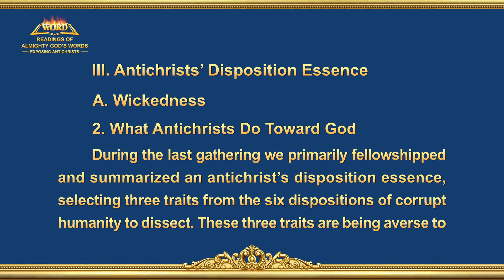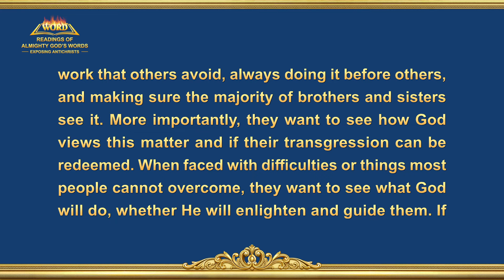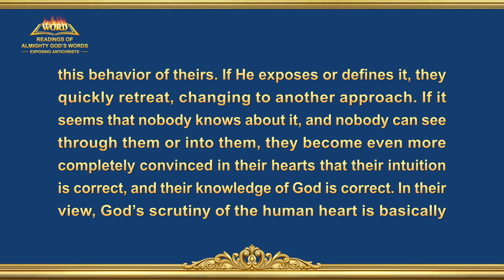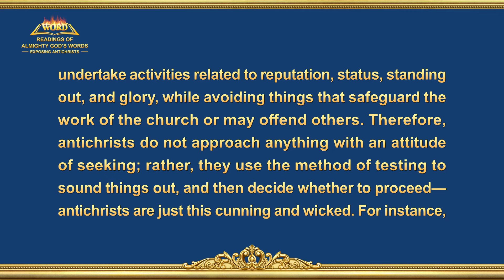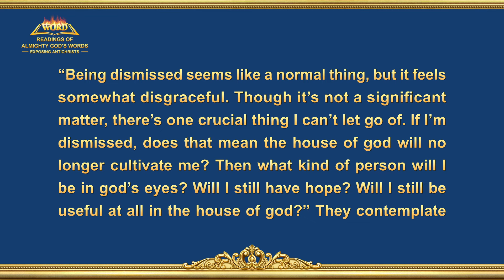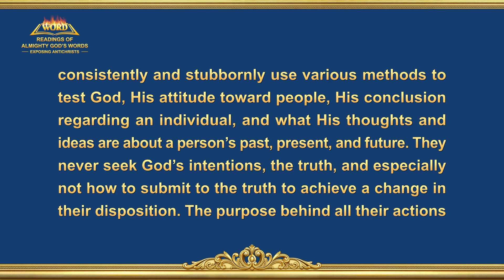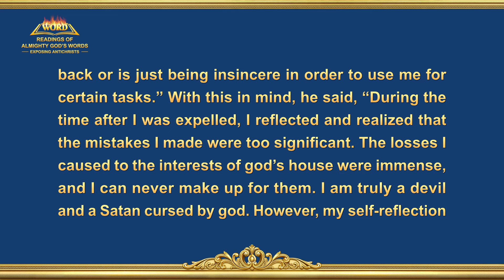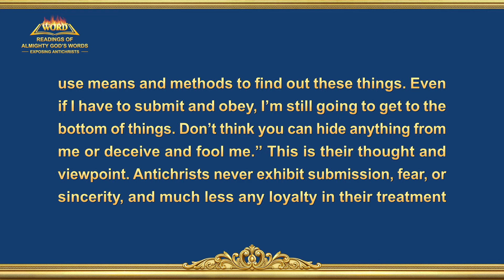Readings of Almighty God's Words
The Word of God | "Excursus Six: Summarizing the Character of Antichrists and Their Disposition Essence (Part Three)" (Section One)